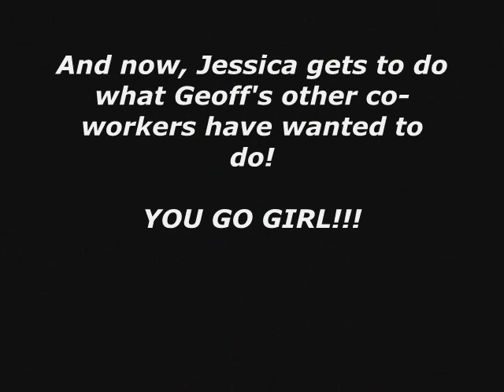Jazz Hands on WFLS' Geoff and Jessica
WFLS 93.3's Moore-Cash Morning Show has the school of massage give them a set of Jazz Hands they won't forget.